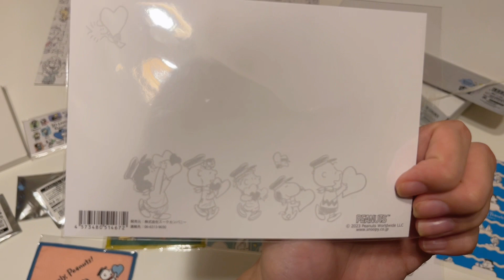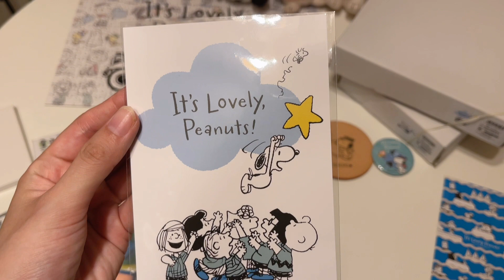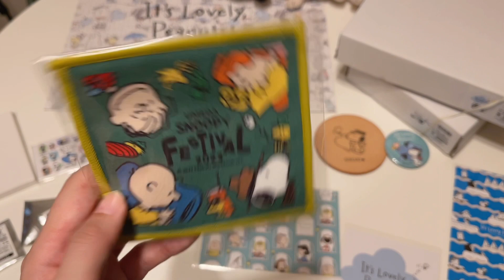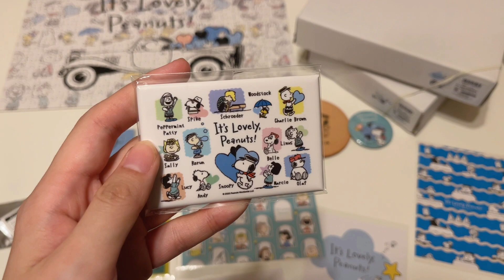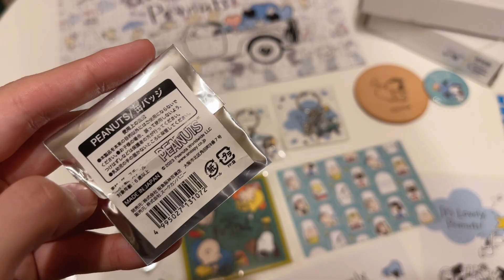【購入品紹介:前編】UMEDA SNOOPY FESTIVAL限定グッズ爆買い⁉️小物編！【スヌーピー】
今年も、うめだスヌーピーフェスティバル限定グッズのデザインが最高に可愛すぎて🥺🩵
散財しまくりでした💸

＊楽天ROOM(おすすめスヌーピー グッズこちらから購入できます！)

〒5300001
大阪府大阪市北区梅田1丁目2番2号大阪駅前第2ビル12-12
すぬあい*宛

tag→ スヌーピー 購入品紹介 スヌーピーフェスティバル イベント peanuts　snoopy スヌーピーグッズ コラボ　限定